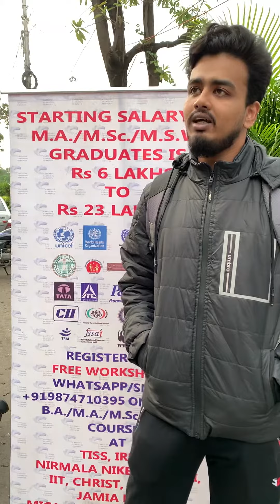TISSNET 2020 Experience by aspirant from Catalyst - Your Gateway for Careers in Social Sciences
Over 400+ students from Catalyst have secured admissions into the Bachelors and Masters social science courses at TISS, NLSIU, APU, XIC, IIT, Nirmala Niketan, JNU, Delhi School of Social Work, Ashoka University, London School of Economics and Political Science, Sciences Po Paris, Graduate Institute of Geneva and many leading institutes in India and abroad. Enrolments are open for the following flagship programmes at Catalyst scheduled to commence from 15th January 2020 :

1. Bachelors in SocialSciences Preparatory Online/Offline Programme for Class XI-XII and School graduates.

2. Masters in Social Sciences Preparatory Online/Offline Programme for UG1/UG2/UG3/PG1/PG2 or Graduates

3. Application & Post Entrance Online/Offline Support for admissions in India and Abroad for school and college students or Graduates.

4. Mathematical Foundation for Social Sciences for Class IX-X-XI-XII, College students and graduates

To download the Catalyst Information Brochure and to sign up for a free of cost career planning session visit the